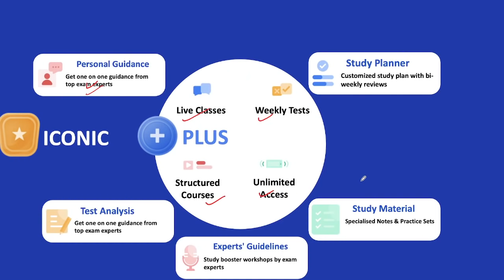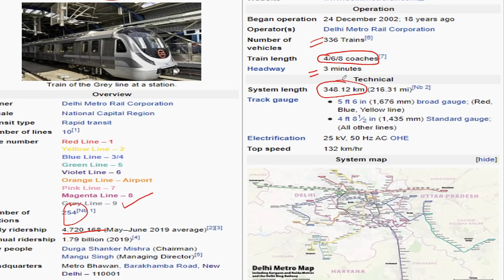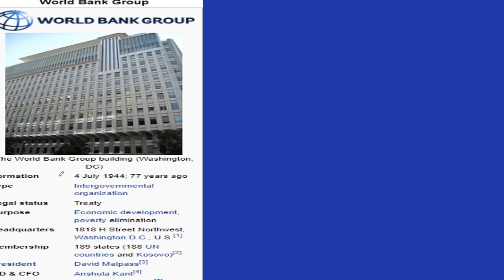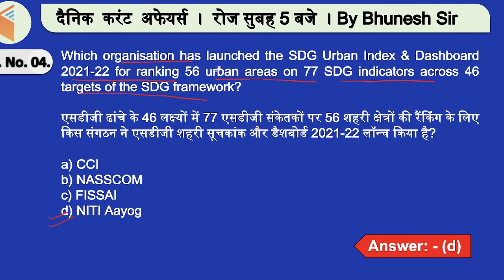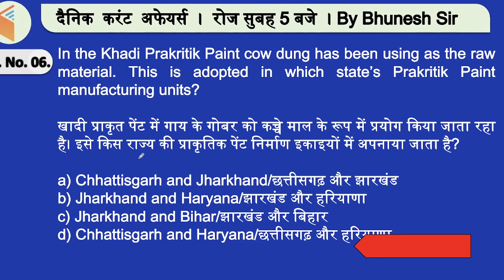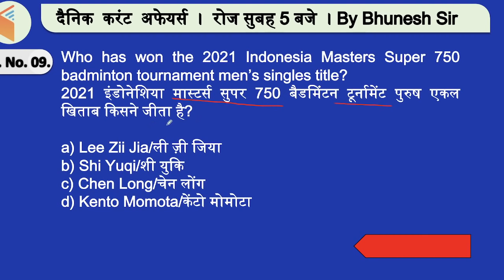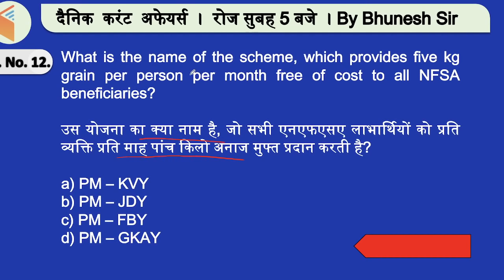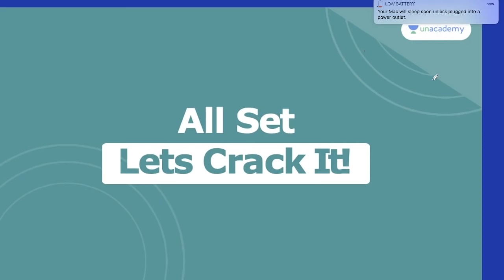5:00 AM - Current Affairs Quiz 2021 by Bhunesh Sir | 29 Nov 2021 | Current Affairs Today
Current Affairs Today | Current Affairs 2021 by Bhunesh Sir | 29 Nov Current Affairs | Current Affairs Questions wifistudy | Current Affairs Quiz 2021

Unacademy Learner App Benefits:
1. Learn from your favorite Educator
2. Dedicated DOUBT sessions
3. One Subscription, Unlimited Access
4. Real-time interaction with Educators
5. You can ask doubts in a live class
6. Limited students
7. Download the videos & watch them offline

✿ Morning Shows:
05:00 AM - Current Affairs Quiz Show by Bhunesh Sir
05:30 AM - General Knowledge Anurag Singh
06:00 AM - English By Ravi Sir
07:00 AM - Current Affairs & Static GK by Shipra Ma'am
07:15 AM - The Hindu Editorial by Sandeep Kesarwani Sir
08:00 AM - Current Affairs Show by Bhunesh Sir
08:40 AM - Vocabulary Show by Harsh Sir

✿ ब्रह्मास्त्र Batch for RRB Group D/CBT 2:
09:00 AM - General Science by Shipra Ma’am
09:30 AM - Physics by Neeraj Sir
10:15 AM - Reasoning by Deepak Sir
11:00 AM - Maths by Sahil Sir

✿ Let's Crack RRB Group D 2019-20:
12:00 PM - General Science by Niharika Ma'am
01:00 PM - Reasoning by Hitesh Sir
01:30 PM - General Awareness by Rohit  Sir

✿ SSC GD (15 Dyas Crash Course) Start From 1st Till 15th Nov:
12:30 PM - Maths by Sahil Sir
01:30 PM - Hindi by Alok sir (30 Min)
02:00 PM - English by Sandeep Kesarwani Sir
03:00 PM - General science By Neeraj jangid
04:00 PM - Reasoning by Deepak Sir
05:00 PM- GK By Rohit Kumar

✿ Sankalp 3000+ Selection Batch for SSC CGL 2020-21:
03:00 PM - Maths by Sahil sir

✿ SSC GD 2021:
06:00 PM - Reasoning by Hitesh Sir
07:00 PM - GA by Aman Sir
08:00 PM - Maths By Dhasu Sir
09:00 PM - English by Harsh Sir

✿ SSC Special:
09:15 PM- Reasoning By Ritika Tomar
09:30 PM- Maths By Rajesh Lamba
10:00 PM - Reasoning by Akash Chaturvedi
10:30 PM- English By Harsh Pratap Singh
11:00 PM - GK/GS by Alok Bajpai Sir
12:00 AM - GS By Neetu Dhaka Ma'am

✿ SSC JE/UPPCL JE 2020-21 (Technical) Crash Course:
06:00 PM - Electrical Engg. by Ashish Sir